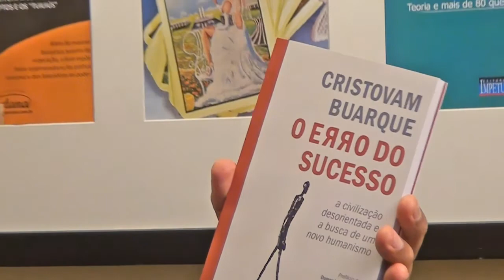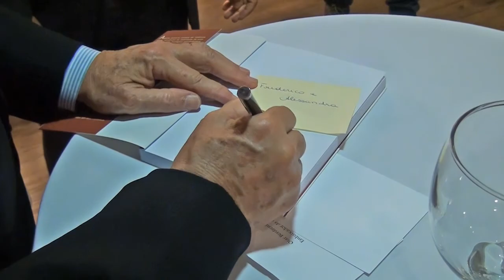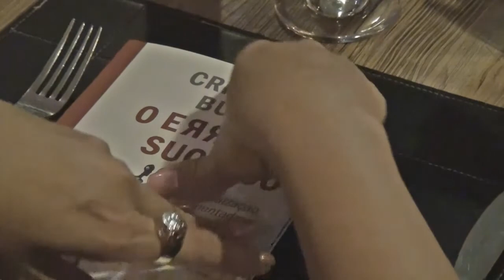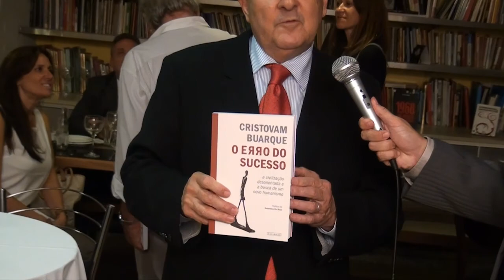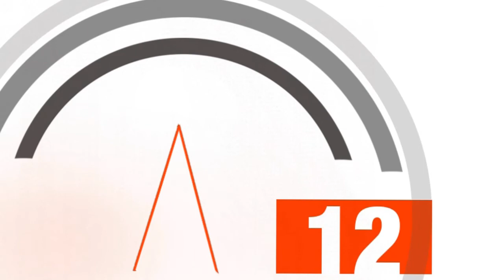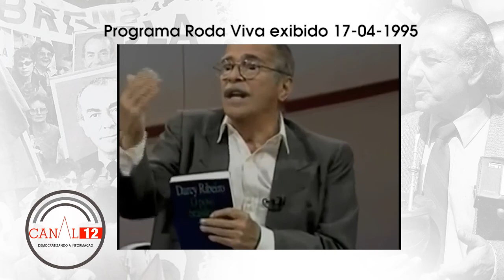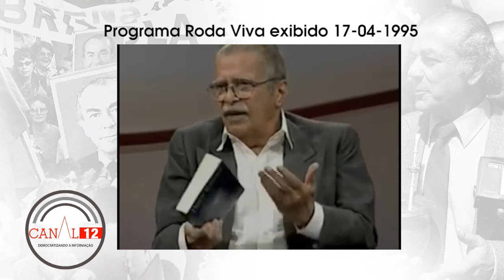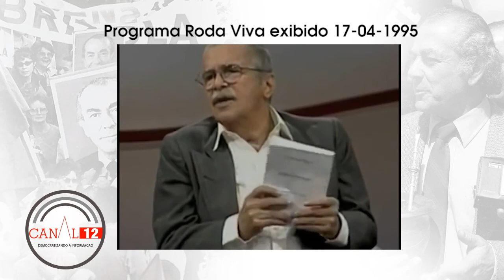Sexta 12 - Lançamento livro Senador Cristovam Buarque e Semana Darcy Ribeiro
No Programa SEXTA 12 desta semana, acompanhe o lançamento da nova obra literária do Senador Cristovam Buarque. Ele recebeu convidados especiais e as principais cabeças pensantes do DF e do Brasil durante jantar em Brasília. O Programa também foca a memória de Darcy Ribeiro, nosso eterno pensador das causas trabalhistas e brasileiras, reproduzindo a última entrevista do Senador
 e Antropólogo ao RODA VIVA da TV Cultura de Sao Paulo. Vale a pena assistir. A apresentacao é do jornalista Paulo Ottaran com produção da equipe de geração de conteúdo da FLBAP. 🌹